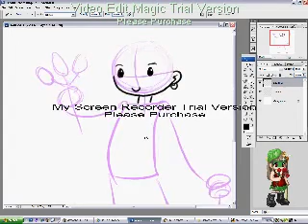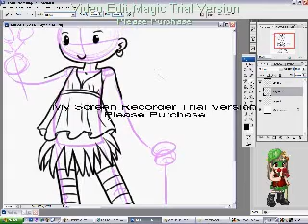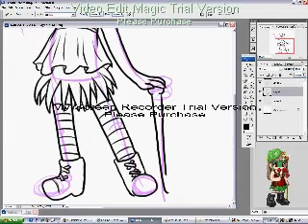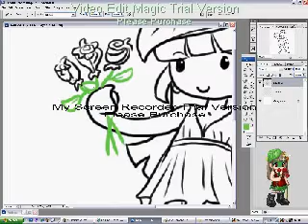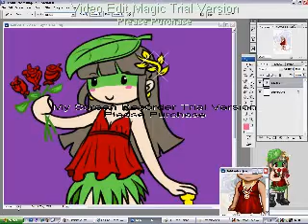Strawberry Crackerz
Finally a new video! This one is a quickie. I wasn't going to make any more videos, because they tie down my computer for a long time usually... but I just bought myself a laptop, so now I have two computers! I can go on the second one while videos save and all that. ^__^

Song was picked by the person who commissioned me and if you don't know, it is My Heart Will Go On by Celine Dion (but everyone knows this song by now don't they?)